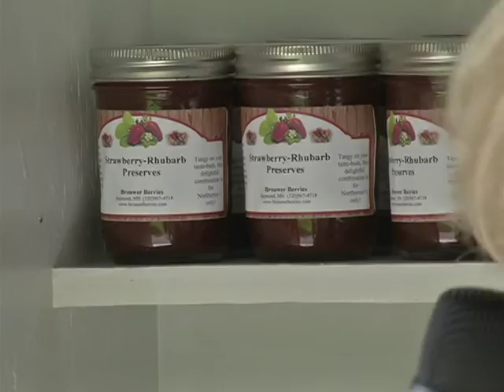Master Gardeners - Brouwer Berries